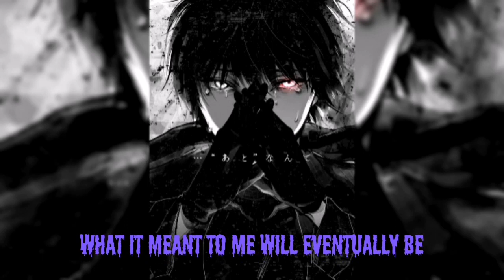In the End Linkin Park Nightcore Cover